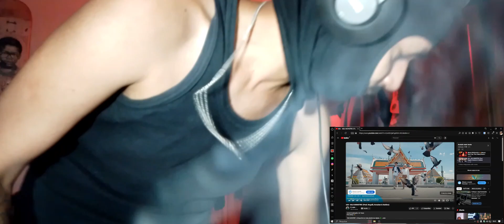IAN - MLK MONSTRO (Prod. Nagalli, Honaiser & Galdino) | REACT´Z